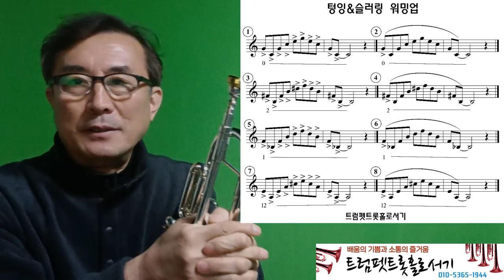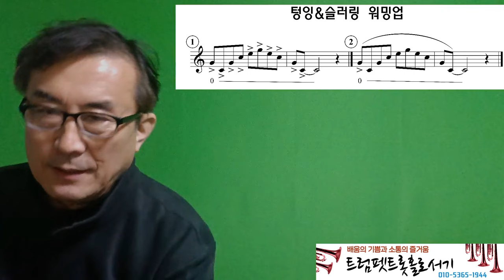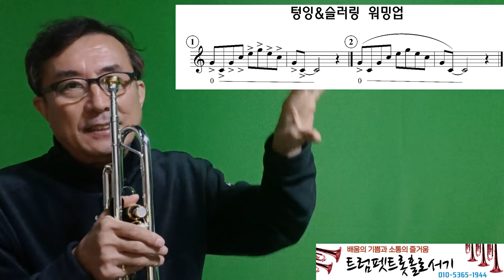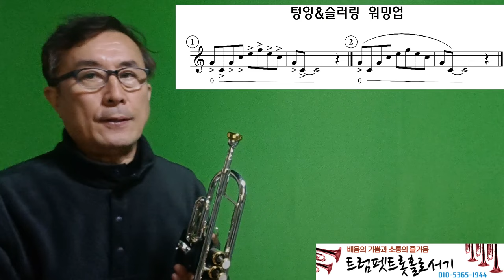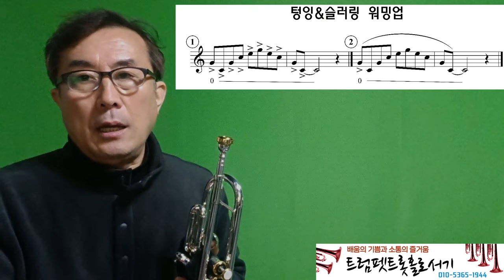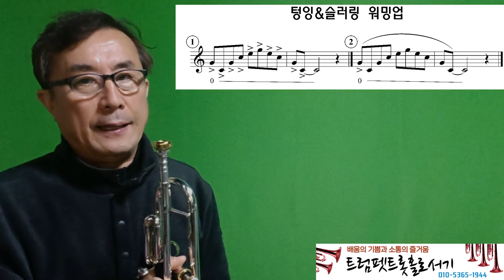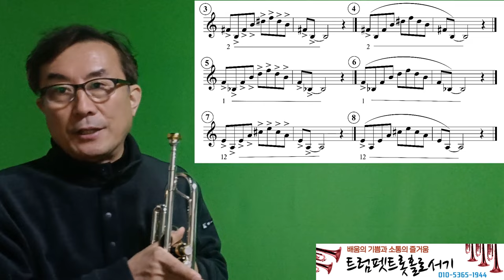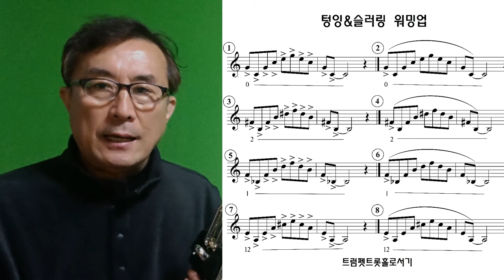생각을 바꾸면 트럼펫이 쉬워집니다 ㅣ입술의 변화가 없으면 트럼펫은 아무일도 생기지 않습니다 트트홀 / 강성원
트트홀 평생회원이란?